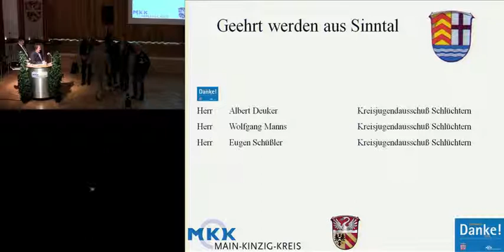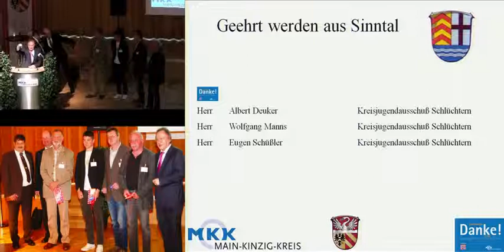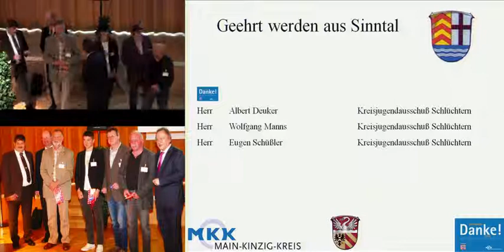Sinntal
Ehrenamtscardverleihung 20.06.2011 im MKK Sinntal